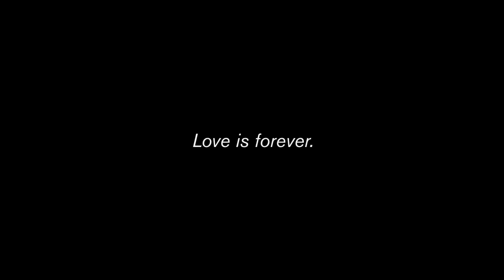Living With Alzheimer's: Jeff & Dawn's Story of Enduring Love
Diagnosed with early-onset Alzheimer's disease at 55, Jeff and his wife, Dawn, knew the road ahead wouldn't be easy. Hear about their unexpected experiences and how the love they have keeps them moving forward.